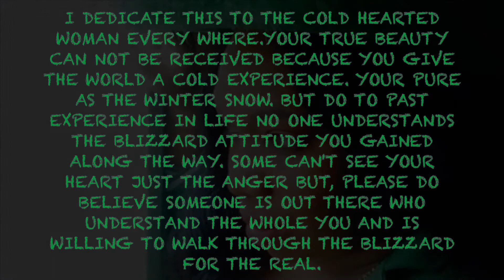Verno || Winter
Visuals || Jad Young